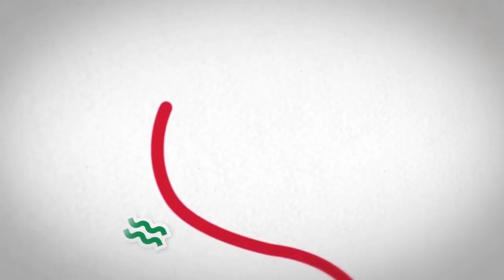Yelabuga city brand: feel the inspiration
Graduate work at Wordshop: Yelabuga City Brand by Maxim Alimkin and Anastasiya Isaeva